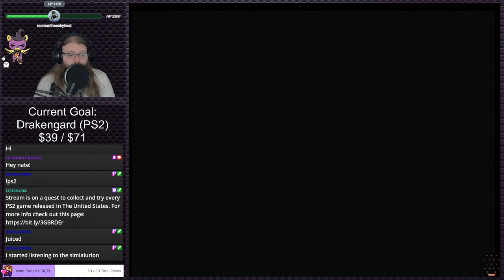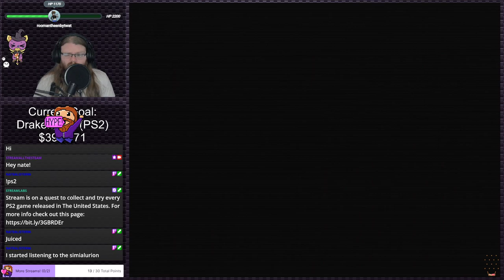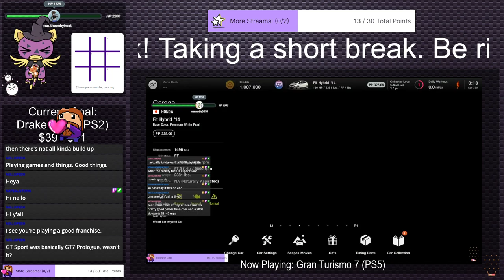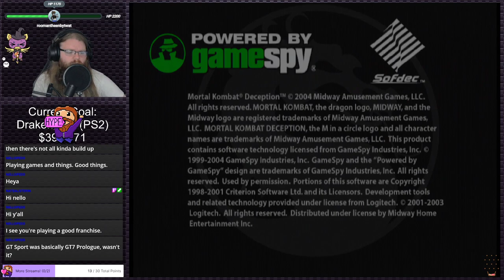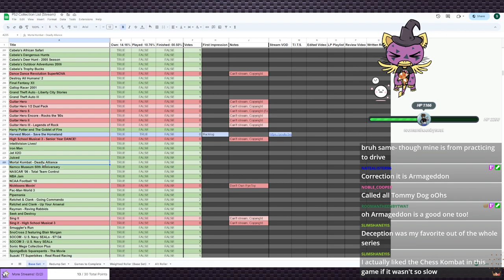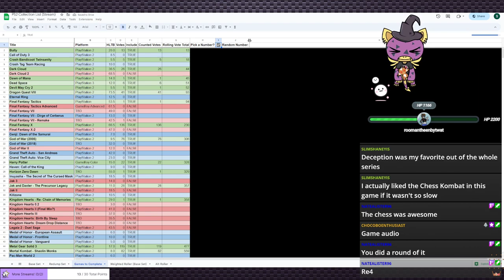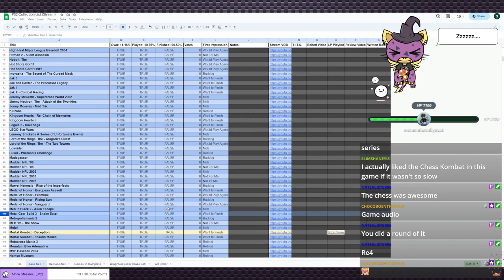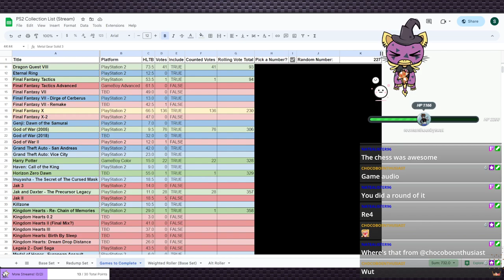Mortal Kombat: Deception (Stream 3 / Finale) | Stream Plays #12 (Twitch VOD)